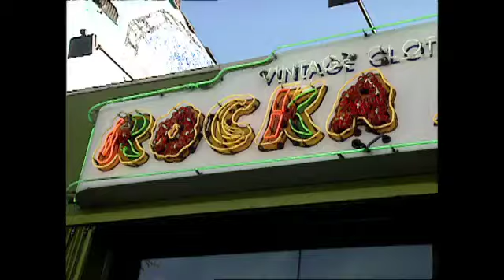Leona Naess interview (part 1)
Extra's Adam Weissler hangs out in Hollywood with singer Leona Naess. Interview and some shopping. (2001)